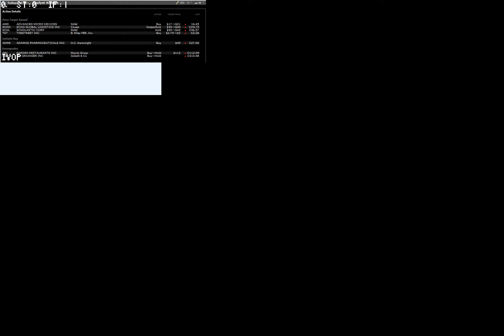180716 analyst actions